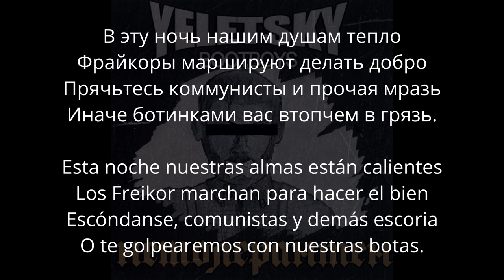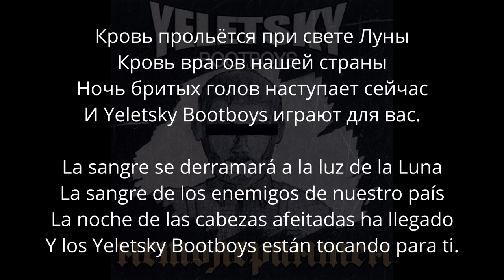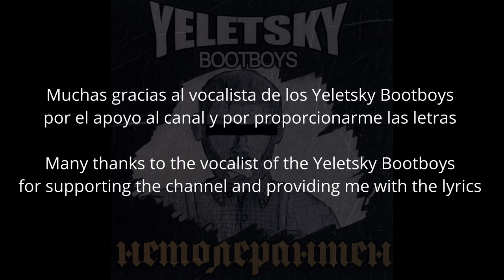Yeletsky Bootboys - Noche de cabezas afeitadas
Banda: Yeletsky Bootboys
Álbum: Intolerant
Año: 2021